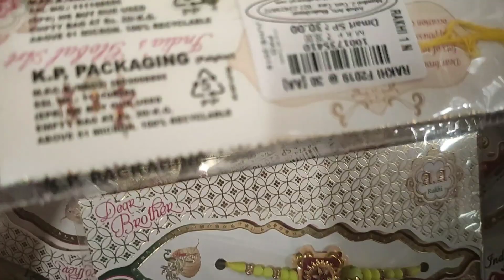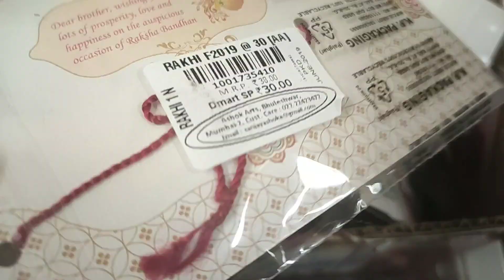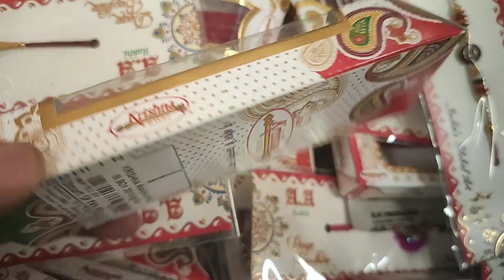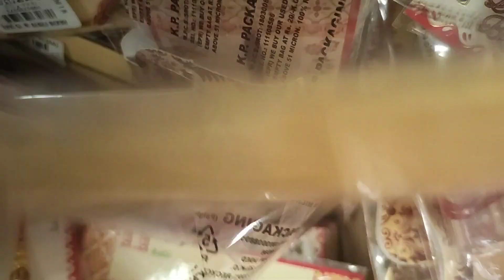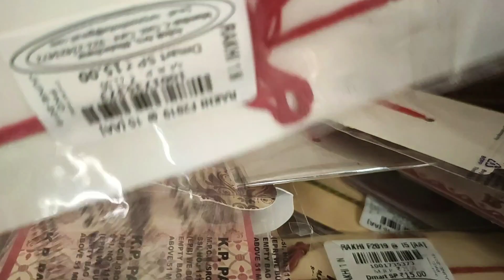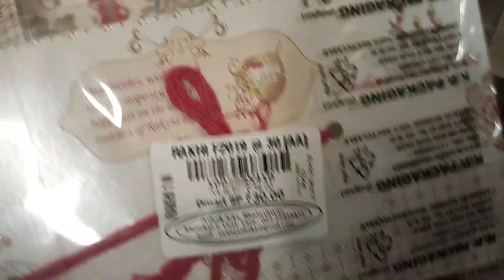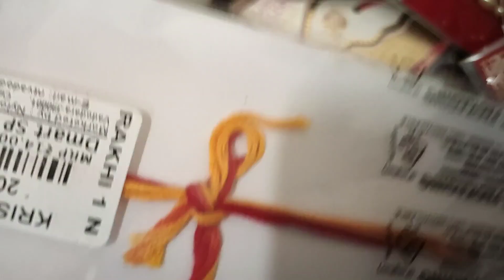Dmart tour / RakshaBandhan / Cheap price Rakhis / Affordable Rakhis/ Special offers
Dmart
dmart
Dmart latest tour
Dmart organisers
Dmart kitchen products
Dmart haul
dmart tour
dmart stationary
dmart glass
dmart clothing
dmart cheap offers
best offers
kitchen organization
cheap kitchen products
cheap organisers
Reliance Smart
latest haul
dmart ceramic
Super 99
Market 99
Reliance fresh
Latest offers
Super markets
latest kitchen
space saving containers
storage baskets
kitchen gadgets
shopping vlog
Kitchen gadgets
kitchen storage containers
baskets
crockery
online shopping
flipkart
alibaba
Amazon latest kitchen
unique kitchen-ware
smart organisers
Smart kitchen products
home centre
home center
Amazon sale
Spar kitchen
Spar organisers
Spar stainless steel products
Spar offers